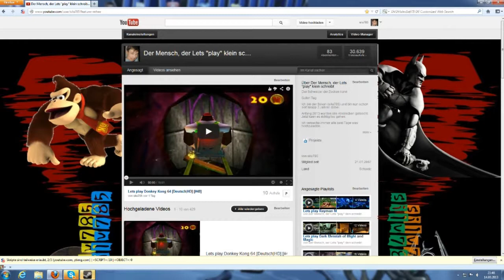Mal wieder ein Lets Info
Wird alles im Video gesagt.